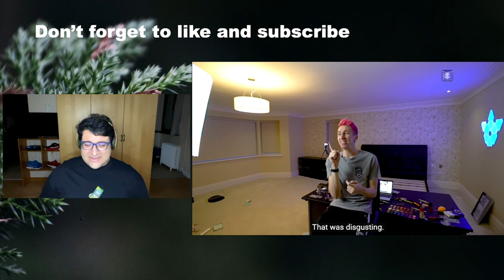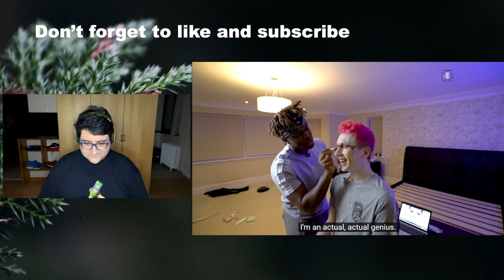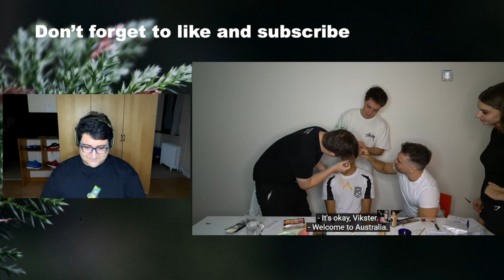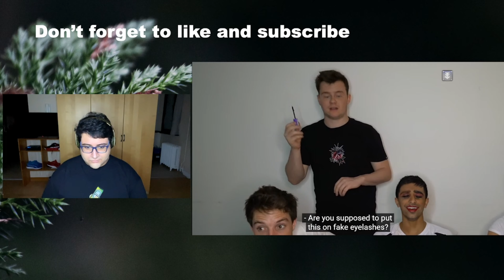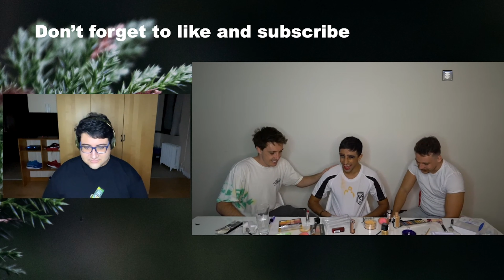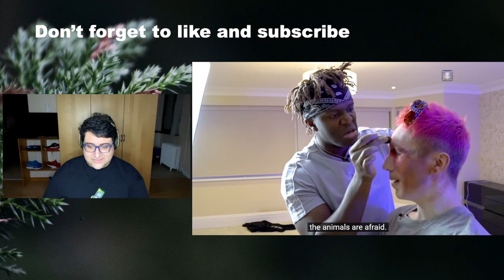Reacting to SIDEMEN TRY JAMES CHARLES MAKE UP TUTORIAL